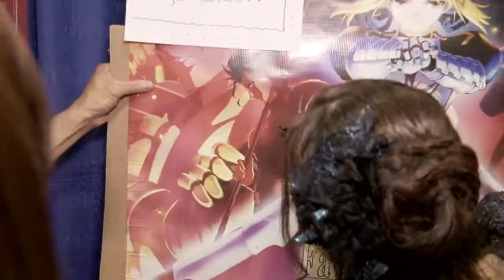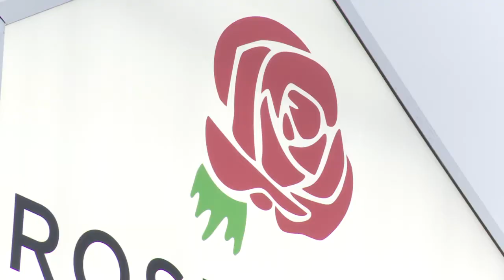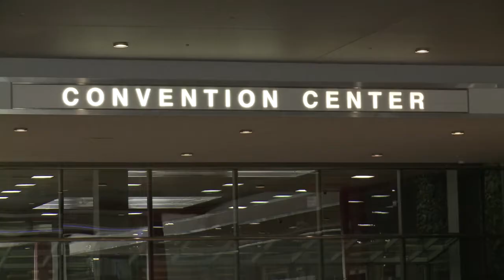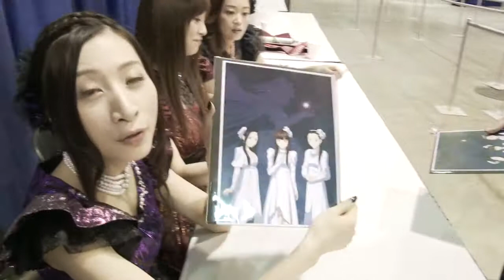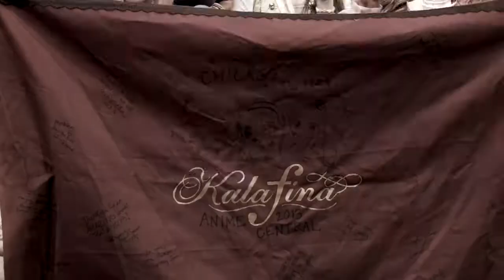Kalafina LIVE TOUR 2013 (Anime Central Documentary)